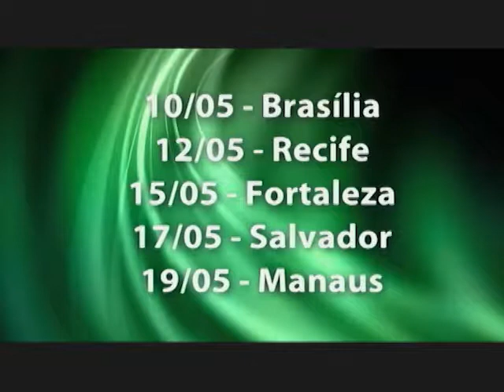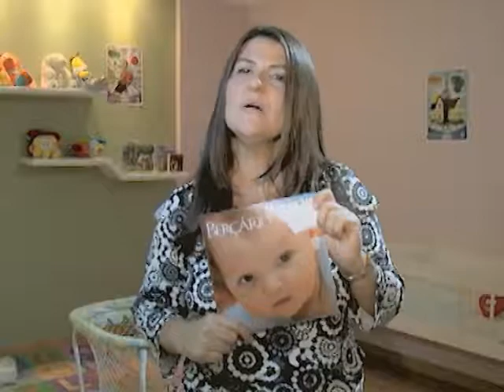Prog. Movimento Pentecostal 411 - 28/04/12 - CPAD Parte 1